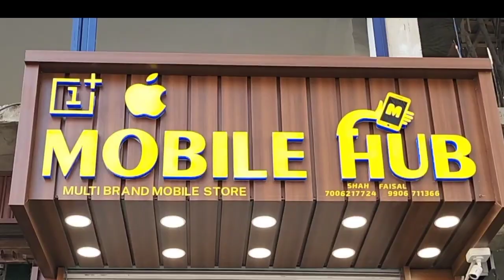Mobile Hub Multibrand Mobile store inaugurated in Handwara.